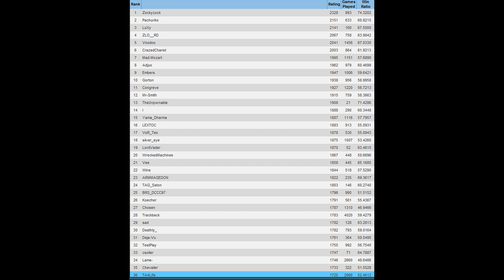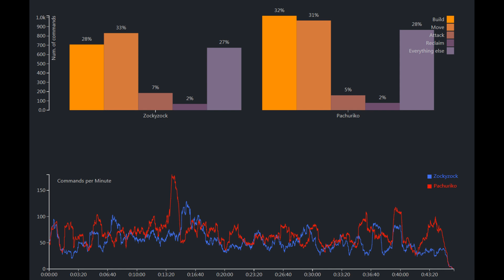Supreme Commander - Forged Alliance - Zock vs Pachuriko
supreme commander forged alliance gameplay supcom fa let's play review best players supcom fa FAF the greatest RTS ever strategy game real time
searching=voting
searching=voting